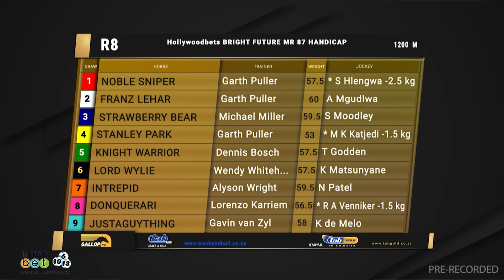20230208 Gallop TV Selection Show Hollywoodbets Scottsville Race 8